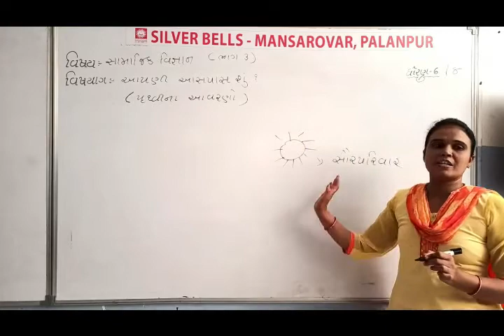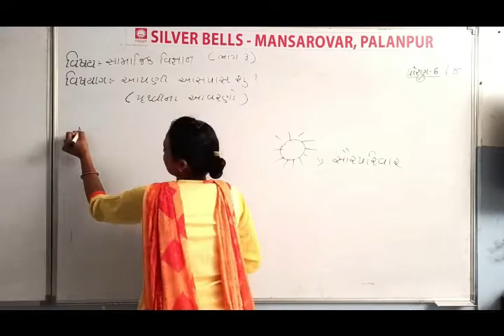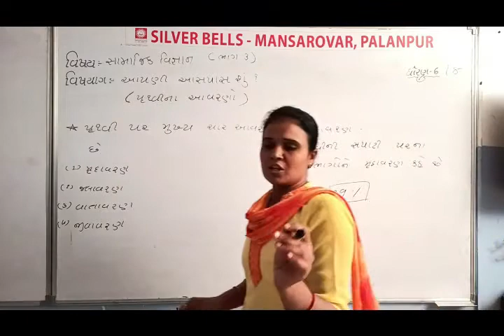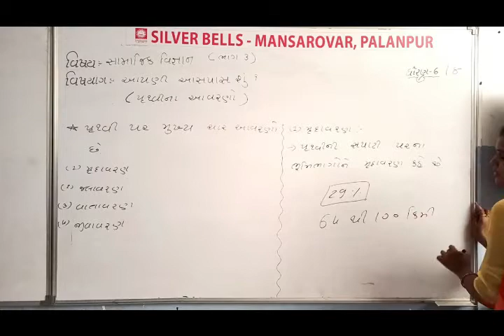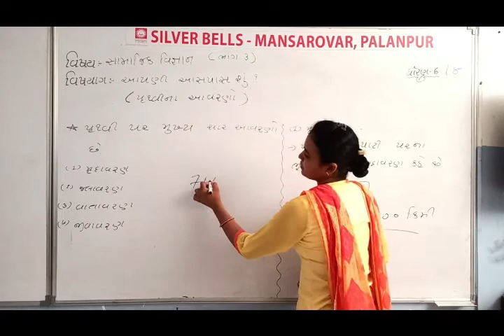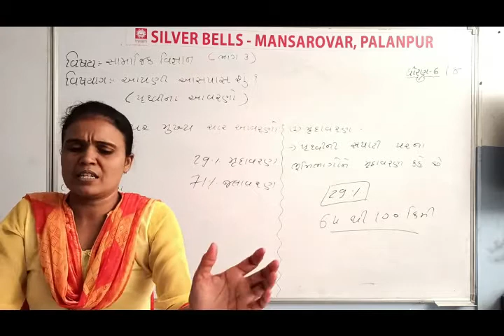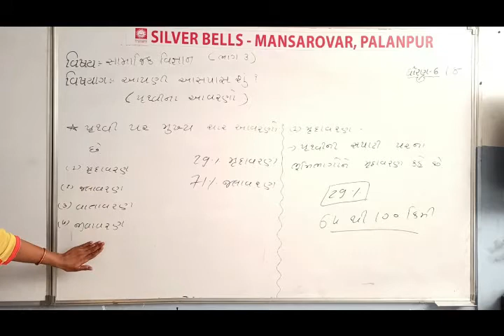ધોરણ-6 (વિષય-સામાજિક વિજ્ઞાન) [પાઠ-10: પૃથ્વીના આવરણો (ભાગ-1)]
[પાઠ-10: પૃથ્વીના આવરણો (ભાગ-1)]